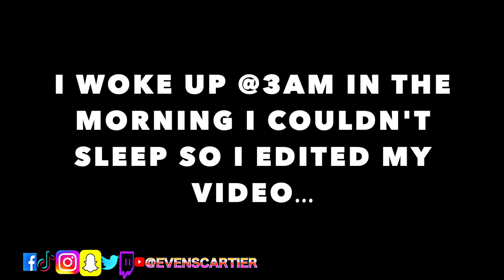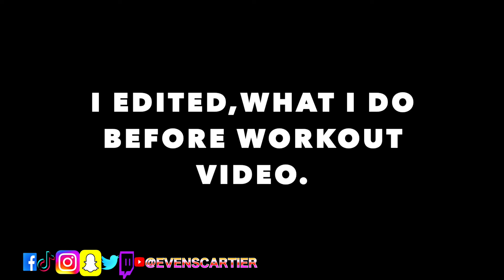What I Do After Workout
THIS CHANNEL IS ABOUT GYM, WORKOUT TIPS MOTIVATION, FUNNY VIDEO, DIET, FASHION, TAKE CARE YOUR BODY LIKE HAIR BRAIDED, NAILS, VLOGS, AND OTHERS VIDEO ETC.
PLEASE HELP ME GOD.
I POST VIDEO EVERY-WEEK @4PM
HEY GUYS THANKS FOR WATCHING MY VIDEO AND I WOULD LIKE TO THANK EACH SINGLE PEOPLE THAT'S SUBSCRIBE TO MY YOUTUBE CHANNEL, AND PLEASE DON'T FORGET TO SUBSCRIBE, LIKE, SHARE AND COMMENT.

MY GOALS:  10,000 SUBSCRIBES. PLEASE I WANT TO REACH THIS GOALS, I'M NOT PERFECT JUST TRYING TO DO MY BEST  I CAN TO BECOME LIKE @PONTIACMADEDDG VLOG @DDG CAN YOU MAKE IT HAPPEN FOR ME PLEASE GUYS.

FACEBBOOK: @EVENSCARTIER
PSN:                @EVENSCARTIER